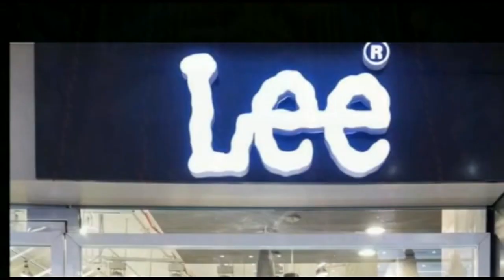समस्तीपुर : पुलिस को मिली बड़ी कामयाबी लूट डबल मर्डर मामले में पुलिस ने अपराधी को गिरफ्तार किया ।